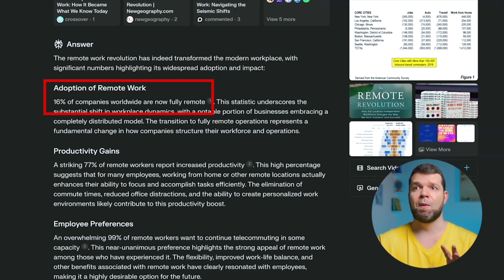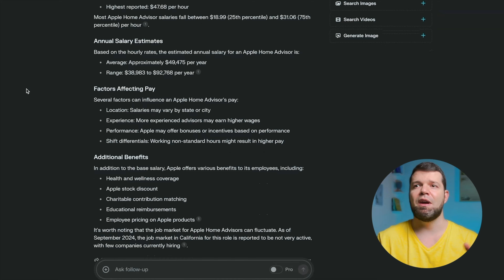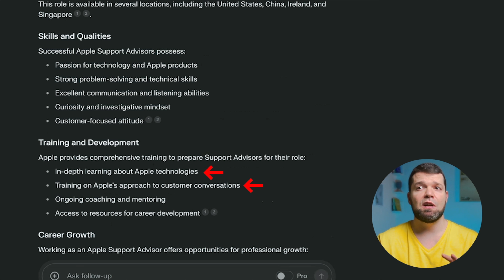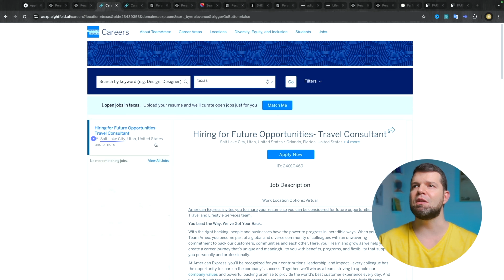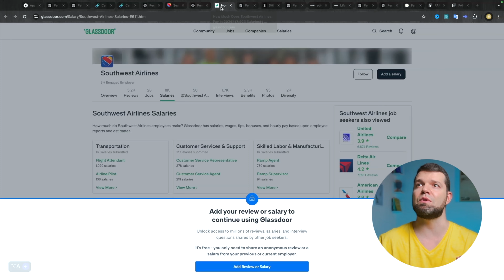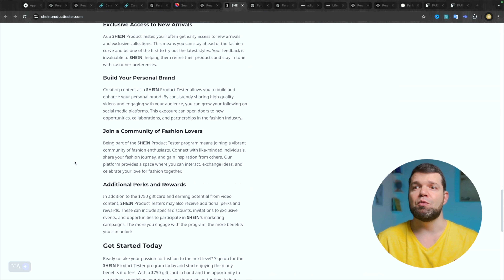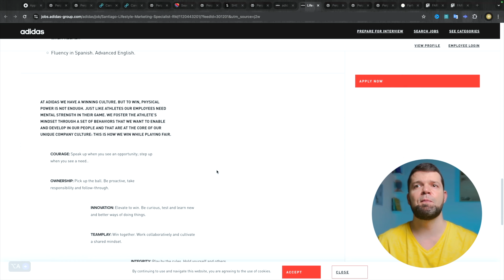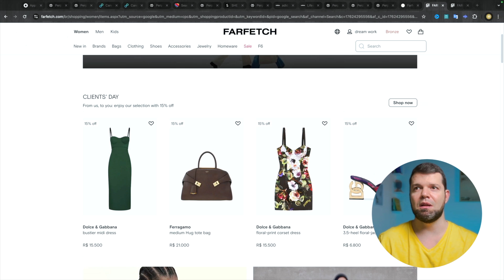Big Companies Hiring & Side Hustle: Apple, Adidas, Dolce & Gabbana, Shein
Are you looking for a side hustle that aligns with your passions and offers flexibility? In this video, we explore exciting opportunities available at renowned companies like Apple, Adidas, Dolce & Gabbana, and Shein! Discover how these industry giants are hiring for side hustles that can fit into your busy lifestyle while providing a rewarding experience.

Join us as we delve into the best side hustle options, from remote positions to part-time gigs, that allow you to earn extra income while working with brands you love. We'll discuss the roles available, the skills needed, and tips for applying effectively. Don't miss out on the chance to turn your spare time into a lucrative venture with some of the biggest names in the market!

Products i use:

🎥 Sony ZV-1
🎤 Rode VideoMic GO II
🎤Senheiser Wired Professional MKH 416
💡Aputure Amaran 150c RGB
🎬Aputure Amaran Light Dome Mini SE